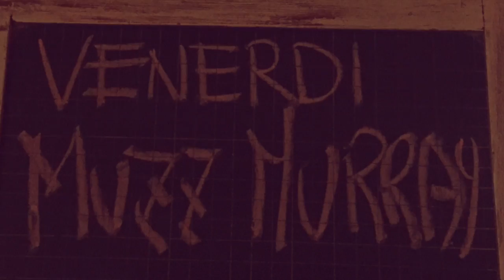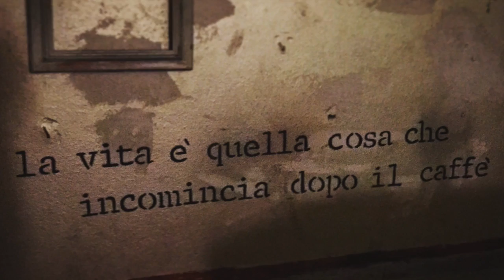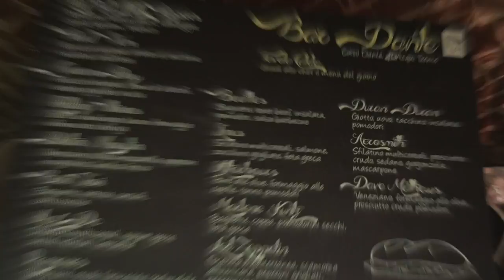Muzz Murray Live @ Bar Dante Acqui Terme